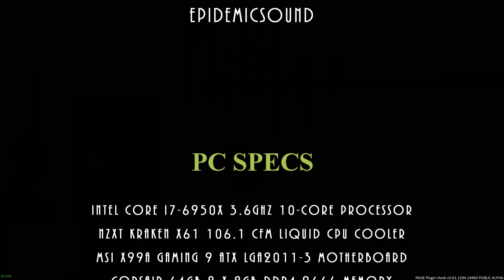GTA 5 MODS LSPDFR 846 - HIGHWAY PATROL!!! (GTA 5 REAL LIFE PC MOD)